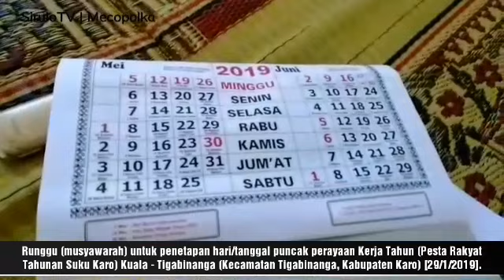Runggu (Musyawarah) Penetapan Hari/Tanggal Kerja Tahun Kuala-Tigabinanga